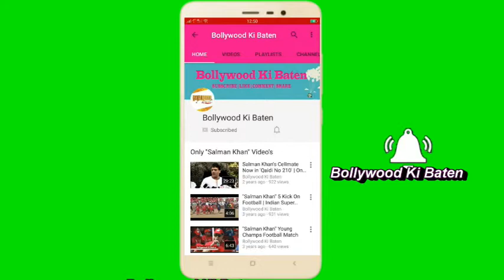Om Puri Memorial Lecture By Raveena Tandon 2